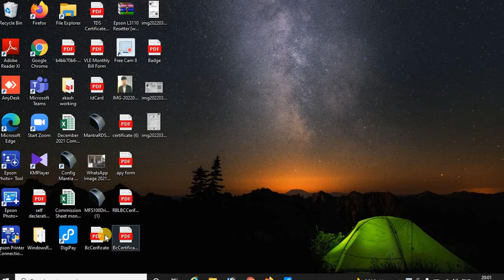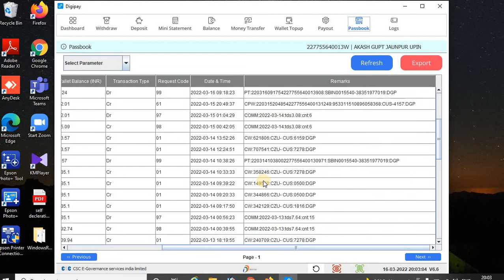Digi pay micro Atm commission problem ! एटीएम withdrawal पर नहीं मिला कमीशन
Digi pay micro atm commission
Digi pay Atm ke bare me jane
Digi pay Atm ke commission ke bare jankari
Digi pay Atm commission
CSC Digi pay Atm
digi pay Digi pay payout
digi pay problem
digi pay kya hai
csc digipay,
csc micro atm
csc micro atm commission
digipay commission kaise dekhe
digipay micro atm
digipay micro atm commission
digipay micro atm kaise use kare
digipay new update,
digipay se atm kaise chalaye
micro atm
,technical zone Akash
digi pay micro atm problem
csc digipay,csc digipay micro atm,csc digipay payout problem,csc new service,digipay new update,digipay payout,digipay payout problem,digipay payout transaction failed
CSC Digi pay micro atm micro atm lene se pahale ye video dekhe